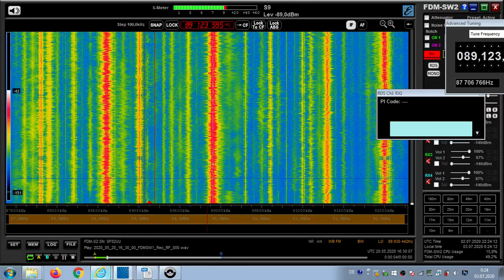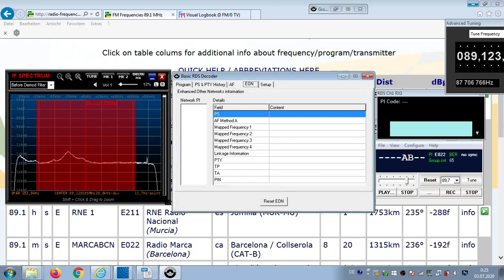FM DX Es - 200520 1630UTC - 89.1 Radio Marca (E) Barcelona / Collserola (CAT-B) 20kW 1348km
89.1 e-m, on sports E022, AB~~ , PTY:info/sports3

89.1 m s E MARCABCN E022 Radio Marca (Barcelona) ca Barcelona / Collserola (CAT-B) 20kW 1348km 241°